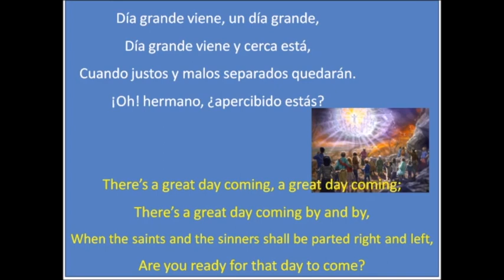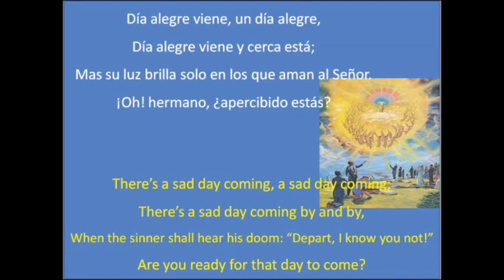390 (GUA) PISTA ¿Te Hallas Listo? - INSTRUMENTAL There's a Great Day Coming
¿TE HALLAS LISTO?
Will L. Thompson

Día grande viene, un día grande,
Día grande viene y cerca está,
Cuando justos y malos separados quedarán.
¡Oh! hermano, ¿apercibido estás?

CORO
¿Te hallas listo?, ¿te hallas listo
Para el último gran tribunal?
Para el día final?

Día triste viene, un día triste,
Día triste viene y cerca está,
Cuando: “Id pecadores, no os conozco”,
El Juez dirá. ¡Oh! hermano, ¿apercibido estás?

Día alegre viene, un día alegre,
Día alegre viene y cerca está;
Mas su luz brilla solo
En los que aman al Señor.

THERE’S A GREAT DAY COMING
Will L. Thompson

There’s a great day coming, A great day coming;
There’s a great day coming by and by,
When the saints and the sinners
Shall be parted right and left,
Are you ready for that day to come?

CHORUS
Are you ready? Are you ready?
Are you ready for the judgment day?
For the judgment day?

There’s a bright day coming, A bright day coming;
There’s a bright day coming by and by.
But its brightness shall only come
To them that love the Lord.

There’s a sad day coming, a sad day coming;
There’s a sad day coming by and by,
When the sinner shall hear His doom:
“Depart, I know you not!”